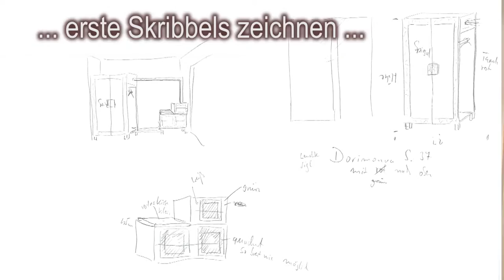Garderobe passend zum Drag Design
Weil die Kundin das Drag-Design so liebt, haben wir Grafiken und Möbel entworfen, die den Gedanken aufnehmen